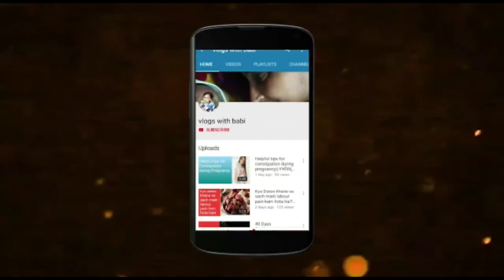डिलीवरी के बाद तनाव, गुस्सा, चिड़चिड़ापन क्यों होता है / Postpartum depression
Mamma and baby
After delivery stress
Depression after delivery